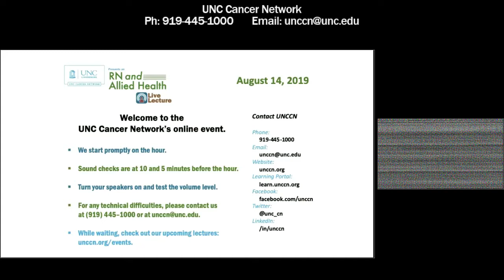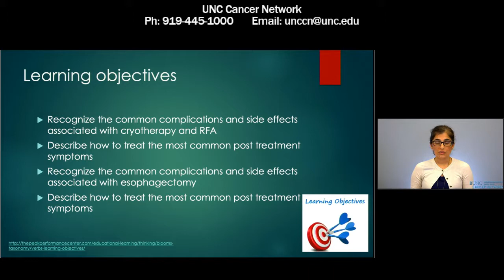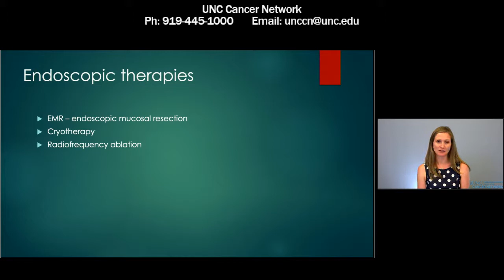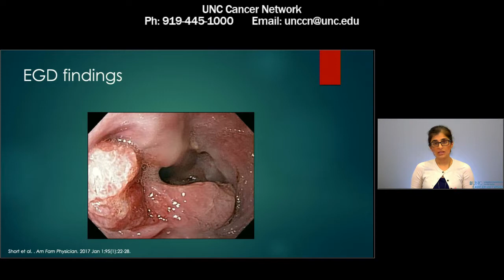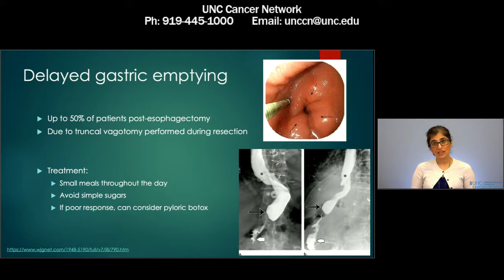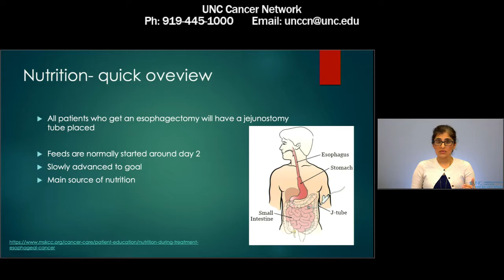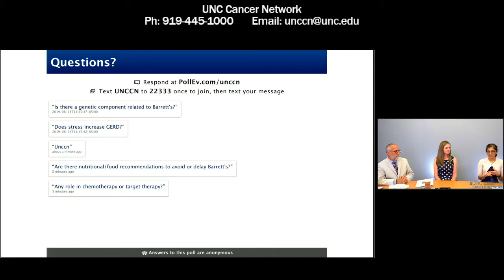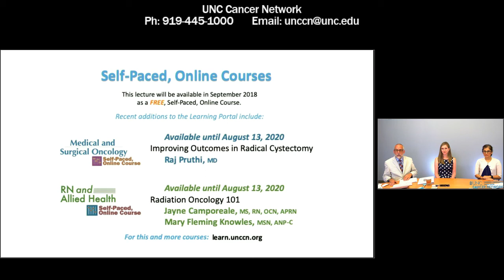The Many Roads of Esophageal Cancer - S. Arora and K. Ferrell - 20190814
Esophageal cancer can be especially difficult for patients, since it directly affects their ability to swallow. The discussion will include HER 2 NEU testing for esophageal cancer as well as how to help patients who have esophagogastretomies. We will also talk about nutritional support for these patients.